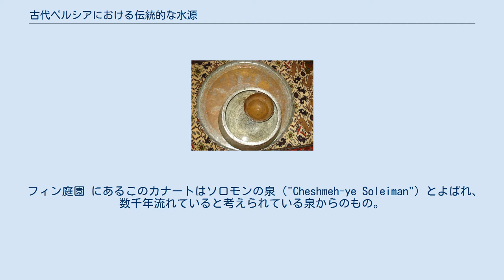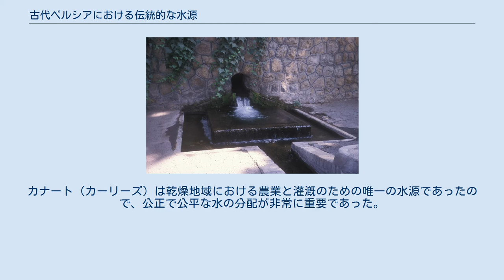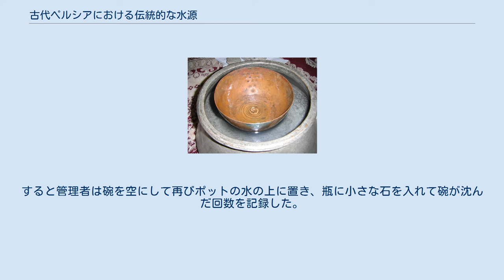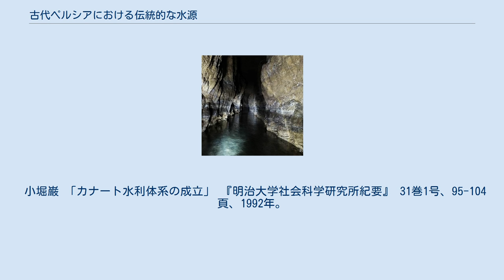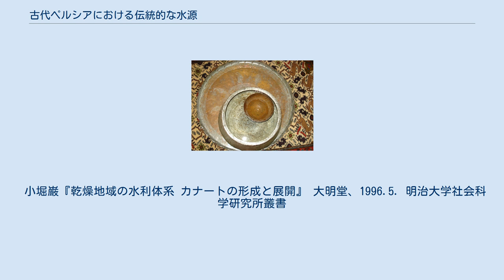古代ペルシアにおける伝統的な水源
古代ペルシアにおける伝統的な水源（こだいペルシアにおけるでんとうてきなすいげん）とは、具体的には、イラン（ペルシア）におけるカナート（ペルシア語قنات (ghanāt)）、カーリーズ（ペルシア語 کاریز,(kārīz)）として知られる用水路の特殊なネットワークを意味する。
 古代ペルシアの広大な土地においては、大きな河川（アルヴァンド川、アラス川 、 ザーヤンデルード川 、セフィードルード川やアトラク川など）はごくまれな存在であった。
ほとんどの河川は季節的なものであり、伝統的に都市集落のニーズに応えることはできなかった。
何年にもわたり都市集落が成長していくなかで、局所的に掘られた深い井戸（深さ100メートルほど）では需要に対応できなくなり、 カナートやカーリーズの体系的な掘削につながっていった。
 伝統的なペルシア建築において、カーリーズは小さなカナートで、通常は都市の内側にある。
カーリーズはカナートを最終目的地に届けていくものである。
 テヘランのニアヴァランにあるカーリーズ。
 イラン国立図書館の敷地に水をまくために使用されていた。
 カナートの起源を初めて研究したのはヘンリー・ゴブロで、その著書『カナート―水を得る技術』において、古代のペルシア人は、坑夫たちにとっては邪魔となっていた水を利用して、カナートまたはカーリーズという名の基本システムを設立し、農地に必要な水を供給していたことを述べている。
ゴブロによると、この技術革新が現在のイランの北西部、トルコとの国境を接する地域で行われ、後に隣接するザグロス山脈に導入されていったという。
 ペルシアのカナートの歴史は、何世紀、時には何千年も前にさかのぼるもので、イラン中央部の都市ザールチには、最古で最長のカナート（3,000年以上前、全長71 km）があり、他の3,000年前のカナートがイラン北部で発見されている 。
カナートはほとんどが標高の高い場所からきて、都市に達すると カーリーズとよばれる小さな地下運河の分散したネットワークに分割されていった。
 カナートと同様に、これらの小さな運河は地下（～20段）にあり、汚染が非常に少なくなるように建設された。
 数千年前に建設されたこれらの地下水路は 、蒸発による損失がなく、汚染のおそれがないため、飲料水に適していた 。
 しかしその後、ペルシアの土地では都市がさらに成長し、カナートでは住民のニーズに応えることができなくなる。
 この時期には、裕福な住民がアーブ・アンバール（ペルシア語آبانبار）とよばれる私有の貯水池を建設し始めていた 。
 フィン庭園 にあるこのカナートはソロモンの泉（"Cheshmeh-ye Soleiman"）とよばれ、数千年流れていると考えられている泉からのもの。
 古代からシアルク地域に水を供給していたと考えられている。
 20世紀半ばには、およそ50,000 のカナートがイランで使用されていたと推定され、それぞれ地域の人々によって維持管理がなされてきた。
これらのうち、1980年の時点では、25,000のカナートが引き続き使用されている。
 イランの東部と中央部では、降水量が少なく永久的な河川が流れないために、カナートが最も多くみられるが、降水量が多く恒久的な川が流れている北部と西部にはカナートは少ない。
特にラザヴィー・ホラーサーン州、南ホラーサーン州、イスファハン州、ヤズド州に多くのカナートがみられるが、排水の面ではイスファハン州、ラザヴィ・ホラーサーン州、ファールス州、ケルマーン州の順となっている。
 最古かつ最大のカナートの1つはイランのラザヴィー・ホラーサーン州の ゴナーバードにあるゴナーバードのカナートで、このカナートは「カイ・ホスロウのカーリーズ」ともよばれている。
建設されたのは紀元前500年から紀元前700年の間で、2700年を経ても、いまだに4万人近くに飲料水と農業用水を提供している。
 427の井戸があり、中心にある井戸は360メートル以上の深さがある。
全長は33,113メートルにおよぶ 。
2007年にユネスコ暫定世界遺産のリストに追加され、2016年には正式に「ペルシア式カナート」という登録名のもと、他のいくつかのカナートとともに登録された 。
 カリステネスによると、ペルシア人は紀元前328年には水時計を使用して、農業用灌漑のためにカナートから株主に水を公正かつ正確に分配していた。
 特にゴナ...